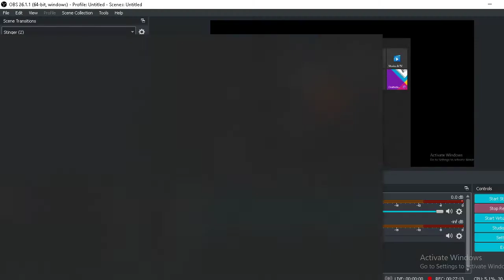madness:project nexus demo gameplay part1